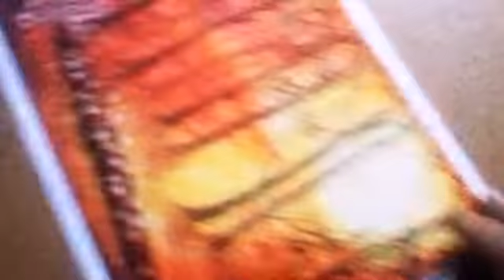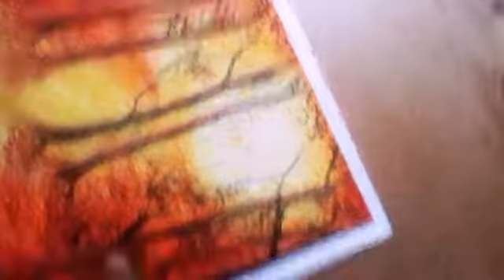19 January 2019